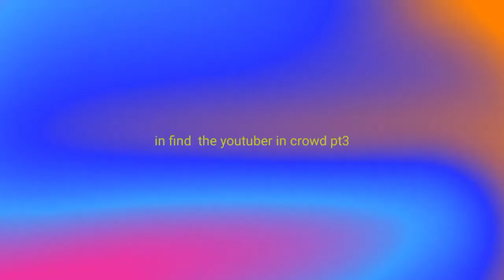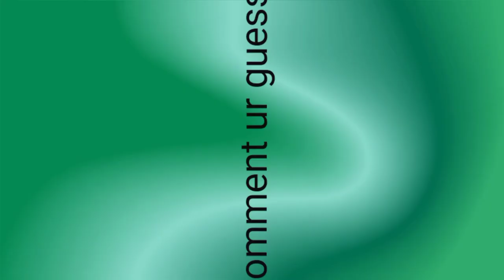find the youtuber in crowd pt3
Find the youtuber in crowd (part 3) youtubechalenge guess [ mix entertainment

youtube chalenge
guess the youtuber in crowd
find youtuber in crowd
finf youtuber chalenge
mix entertainment video
mix entertainment new video
new video
youtube India
#10 sec video chalenge